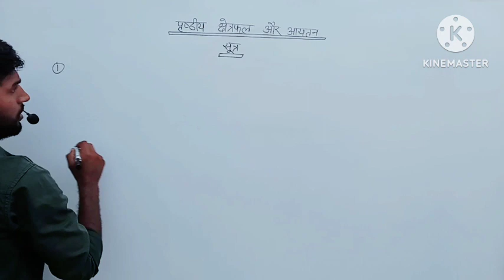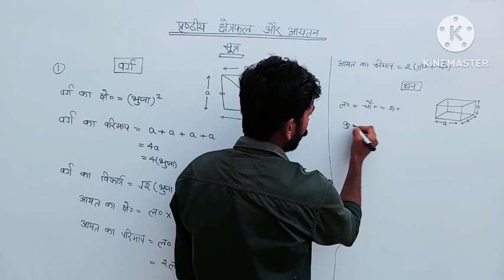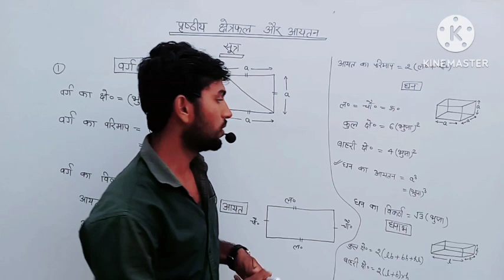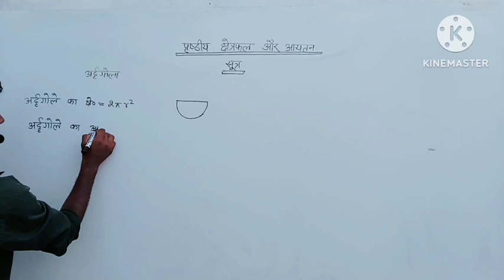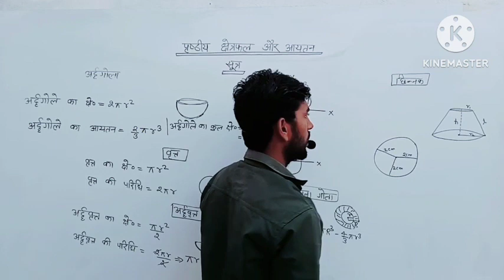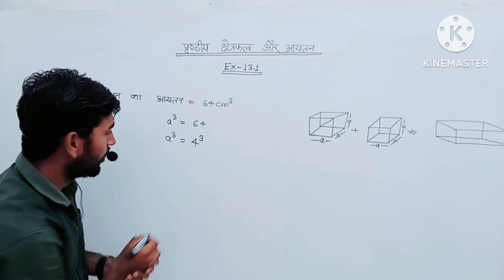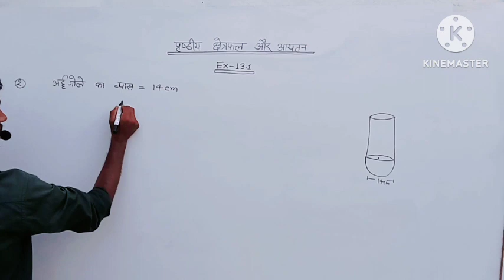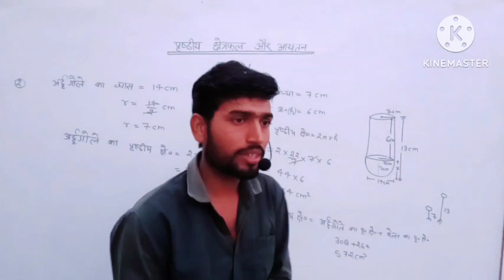पृष्ठीय क्षेत्रफल और आयतन, UP | ex13.1 | 10th Ncert Maths Class, Maths Classes forHighschool L-01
Class 10 Maths EXERCISE 13.1 NCERT
SOLUTIONS | प्रश्नावली 13.1 कक्षा 10 गणित | ex
13.1 CLASS 10
Ex 13.1 Q1 | Surface Areas & Volumes | Chapter
13 | Class 10 Maths | NCERT
Class 10, Ex - 13.1, Q1 to Q9 (Surface
Areas and Volumes) NCERT CBSE || Green B...class 10 maths chapter 13exercise 13.1 class 10ex 13.1 class 10chapter 13 exercise 13.1 class 10ex 13.1 class 10 mathscbse class 10 maths chapter 13surface area and volume class 10ncert math ex 13.1 class 10class 10 maths in hindiclass 10 maths bookclass 10 maths englishclass 10 maths ncert bookDushyant sir maths
8:25
Q
Q
Q
Q
Q
Q
Q
class 10 excercise 13.
class 10 exercise 13.2 question
number 3
class 10 exercise 13.1 question
number 4
number 5
4G+ .ll.ll
number 8
number 3
number 7
number 5
class 10 exercise 13.3
जब तक अन्यथा न कहा जाए. लीजिए।
1. दो घनों, जिनमें से प्रत्येक का आयतन 64 cm' है, के संलग्न फलकों को मिलाकर एक तोग
बनाया जाता है। इससे प्राप्त पनाम का पृष्ठीय क्षेत्रफल ज्ञात कीजिए।
2. कोई बर्तन एक खोखले अर्धगोले के आकार का है जिसके ऊपर एक खोखला बेलन
अध्यारोपित है। अर्धगोले का व्यास 14 cm है और इस बर्तन (पात्र) की कुल ऊँचाई 13 cm है।
इस बर्तन का आंतरिक पृष्ठीय क्षेत्रफल ज्ञात कीजिए।
1. एक खिलौना किन्या 3.5cm वाले एक शंकु के आकार का है, जो उसी त्रिज्या वाले एक अर्धगो
पर अध्यारोपित है। इस खिलौने की संपूर्ण ऊँचाई 15.5cm है। इस खिलौने का संपूर्ण पृष्ठीय
क्षेत्रफल ज्ञात कीजिए।
4. भुजा 7 cm वाले एक घनाकार ब्लॉक के ऊपर एक अर्धगोला रखा हुआ है।

8:25
class 10 excercise 13.1
class 10 exercise 13.1
4G* l l 021%
number 4
number 5
number 8
number 3
number 1
number 6
number 2
number 7
number 9
Class 10 Maths EXERCISE..
Mathematics Analysisपृष्ठीय क्षेत्रफल और आयतन, UP | ex13.2 | 10th Ncert Maths Class, Maths Classes forHighschool  L-01